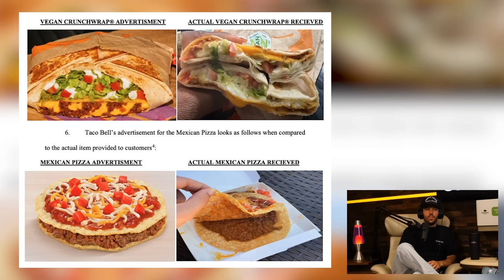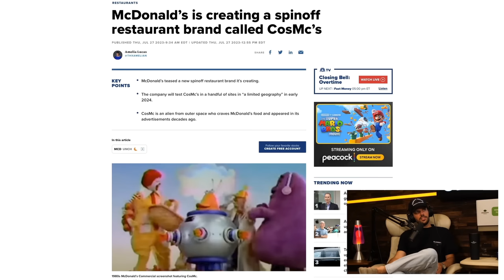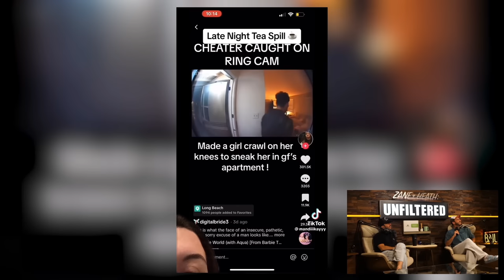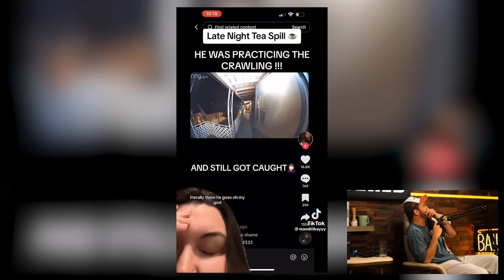Revealing All The Lawsuits We've Ever Been In - UNFILTERED #192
Zane - @zane
Heath - @heath_hussar